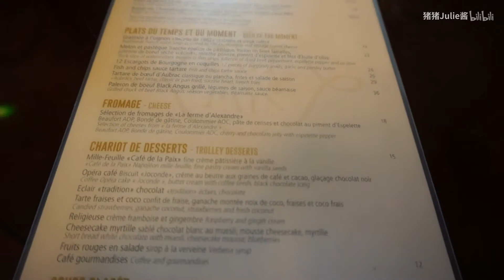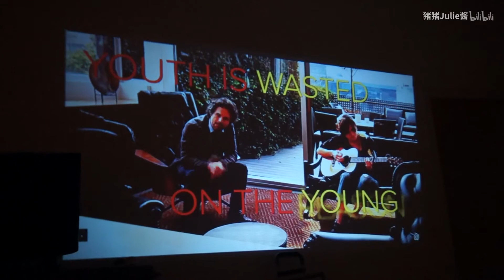WEELKY VLOG 在巴黎和我一起生活 | 买包包 | 看世界杯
嗨喽大家好！！！一周VLOG来啦！有两Part哦！一定要都看完哦～
欢迎来微博和ins找我玩
微博：猪猪julie酱
ins：julieliu96